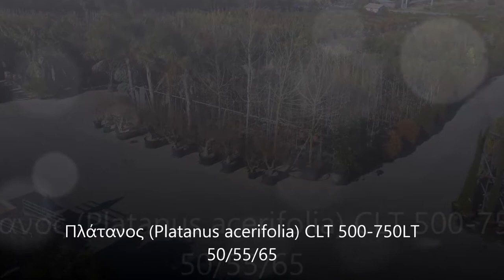Πλατάνι (Platanus acerifolia) CLT 500-750LT 50/55/65 700/800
Πλατάνι (Platanus acerifolia) σε γλάστρα 500-750λτ.Το συνολικό καθαρό ύψος του φυτού είναι 700/800μ και η περίμετρος του κορμού του απο 50 εως 65εκ και είναι διαθέσιμο στο φυτώριο.

Platanus acerifolia in 500-750lt nursery flowerpot.The total net high of the plant is 700/800m and the trunk perimeter is 50 to 65cm and is availiable in the nursery.